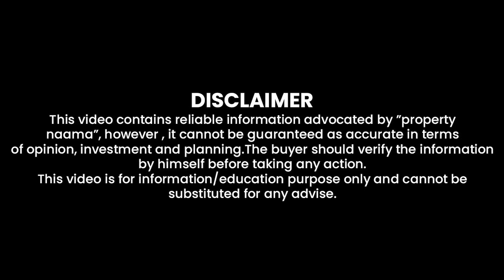Kon Kon Nuqsaan Khayga ? Capital Smart City Islamabad | Expert Opinion | RDA Approved | WATCH NOW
Capital Smart City Islamabad (CSC) is Pakistan’s first ever smart city and fourth in Asia respectively. Also, it is ranked as 23rd smart city globally. This project is backed by Future Development Holdings (Pvt.) Limited, Habib Rafiq (Pvt.) Limited and several others.